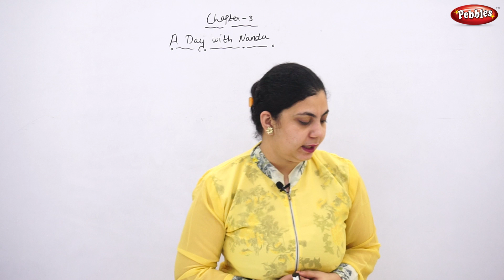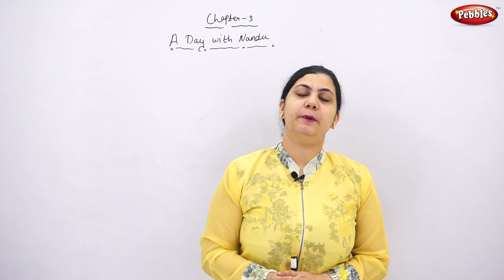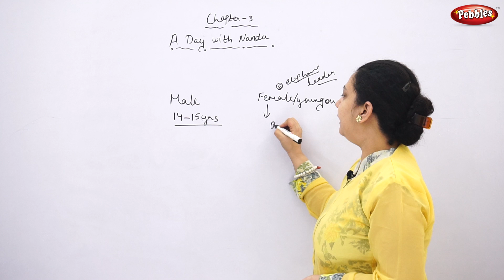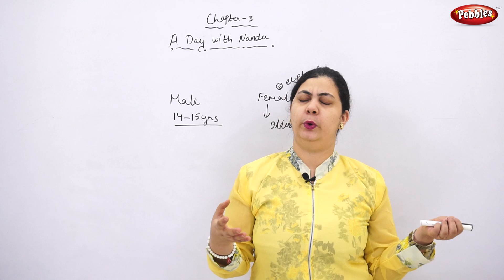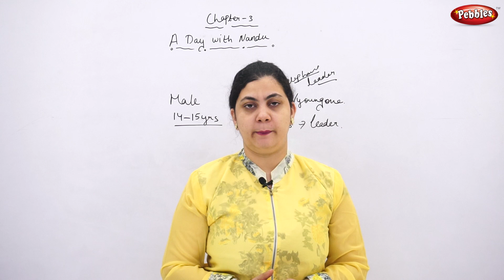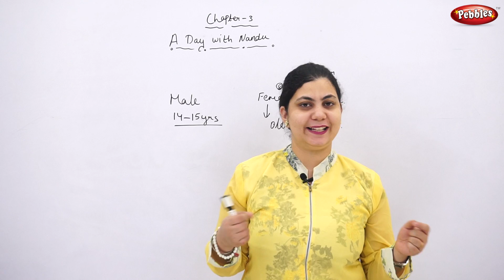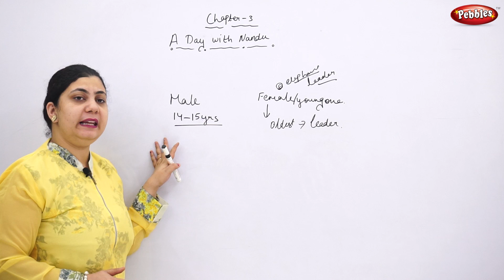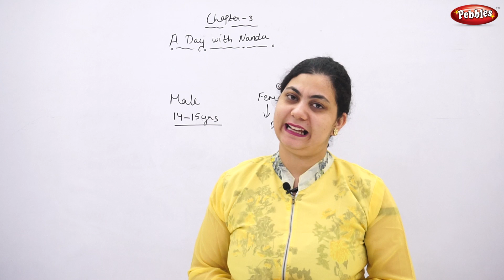CBSE | Class 4 | Environmental Science | 3 A Day With Nandu | Part 1 | Hindi Explanation Video